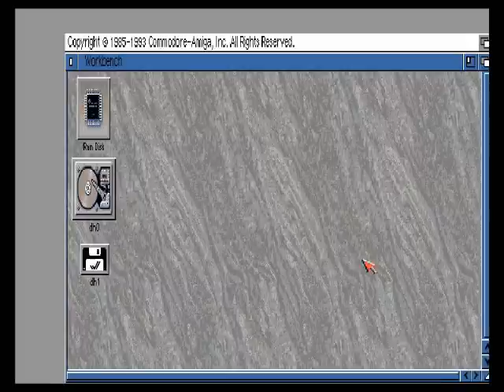ZUMA DELUXE GAME TEST VIDEO FOR CLASSIC AMIGA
Zuma deluxe  clone game for amiga  .it's a test video